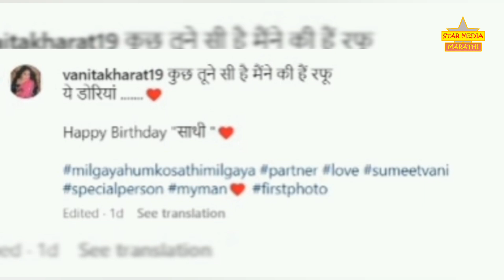महाराष्ट्राची हस्याजत्रा फेम अभिनेत्रीने दिली प्रेमाची कबुली | Maharashtrachi Hasya Jatra | News